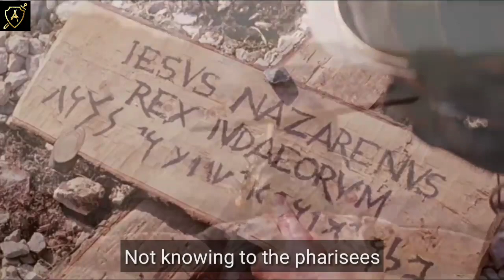Owasaye | Adullam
This is what gospel song looks like 😲😲

The greatest gift of all is for a man to accept the gift of eternal Life paid by the blood of the Creator's son Jesus ! He came to reconcile us to God
The reconciliation that needs to happen between man and God goes both ways. God’s first act in reconciling us to himself was to remove the obstacle that separated him from us—the guilt of our sin. He took the steps we could not take to remove his own judgment by sending Jesus to suffer in our place: “While we were enemies we were reconciled to God by the death of his Son” (Romans 5:10). Reconciliation from our side is simply to receive what God has already done, the way we receive an infinitely valuable gift.